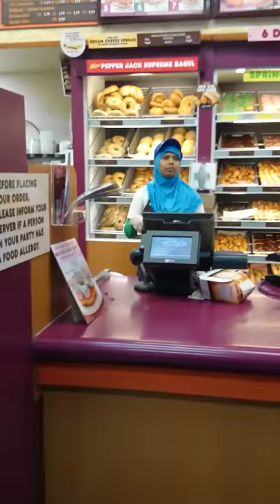big fight at dunkin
Dunkin dounts drama